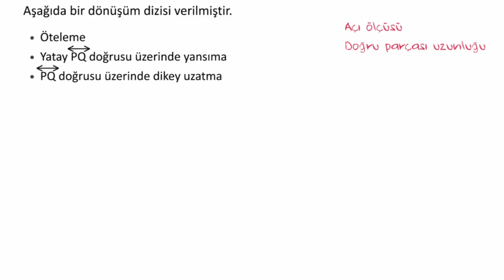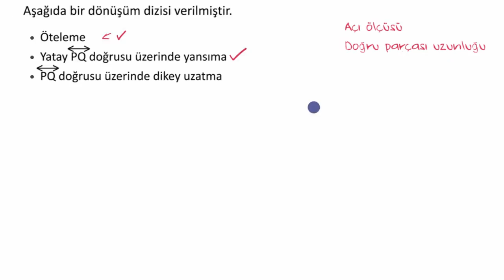Dizi Halinde Dönüşümler (Matematik) (Geometri)